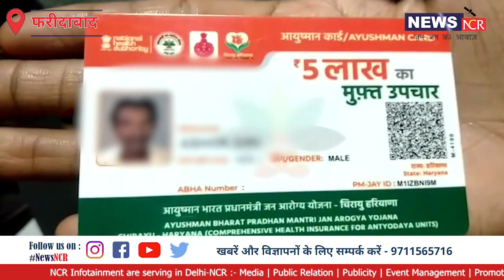केंद्र राज्य मंत्री कृष्णपाल गुर्जर ने जिला सिविल अस्पताल में लाभार्थियों को हेल्थ कार्ड वितरण किया।